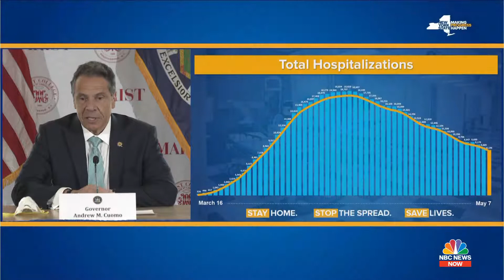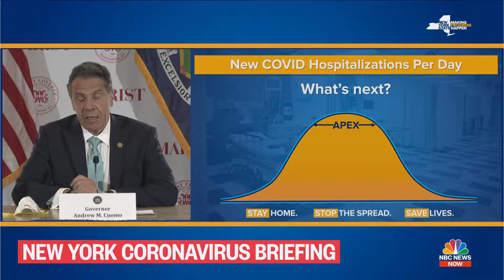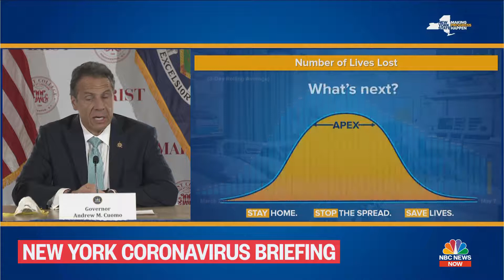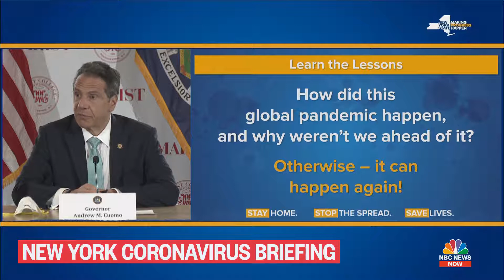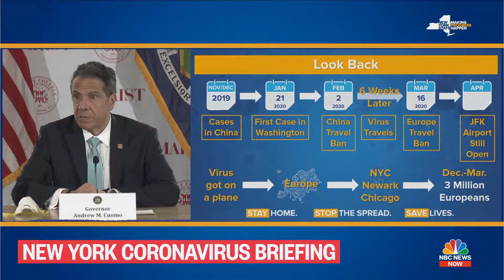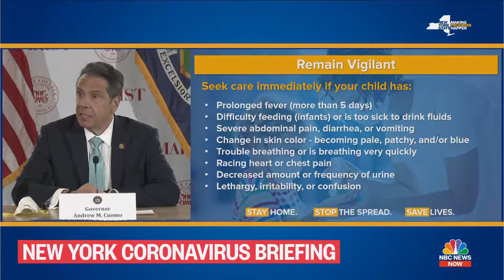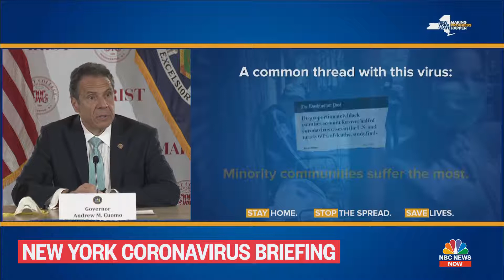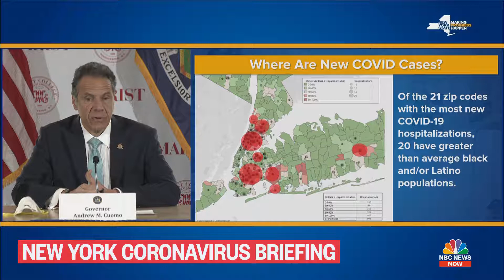New York Gov. Andrew Cuomo Holds Coronavirus Briefing - 8/5/2020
New York Gov. Andrew Cuomo holds his daily press conference on the Covid-19 outbreak, which has infected more than 327,469 people across the state, according to data compiled by Johns Hopkins University. Cuomo said Thursday he’s not willing to jeopardize people’s lives to reopen the state’s economy, saying it’s “absurd” to argue over how many deaths are worth reopening the state.